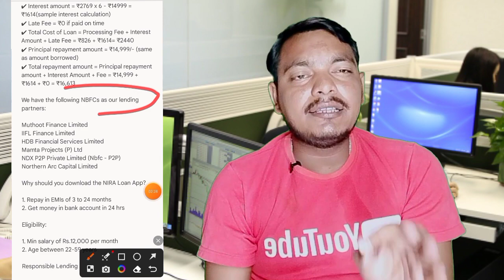Loan App Fast Approval | आधार पैन कार्ड से लोन | Best Loan App| Intanst Loan App| personal loan app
✅Best NBFC LOAN company ✅

Top Videos...

personal loan app without investment
personal loan app for low cibil score
instant loan app 18 years
Dersonal loan app best
Seach topic...

Discrimination :
company.
Request to User :
Thanks
Murari Goswami...।|